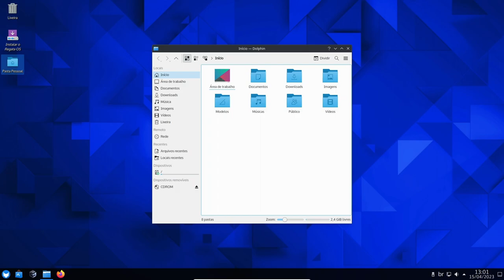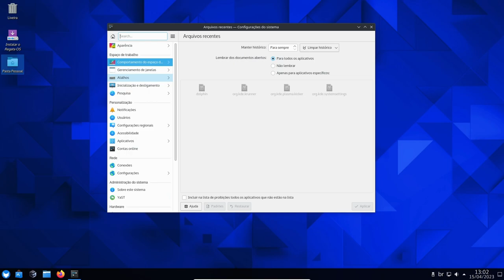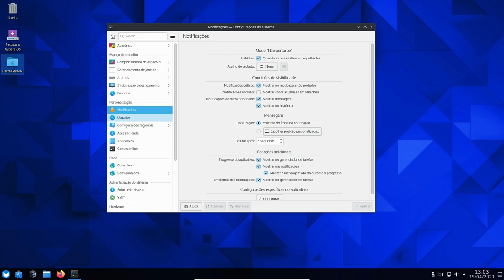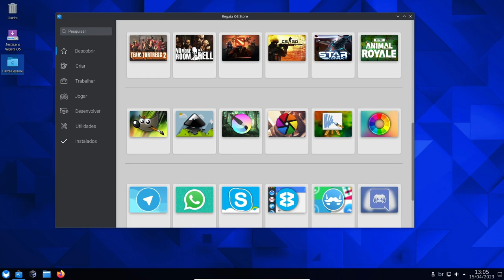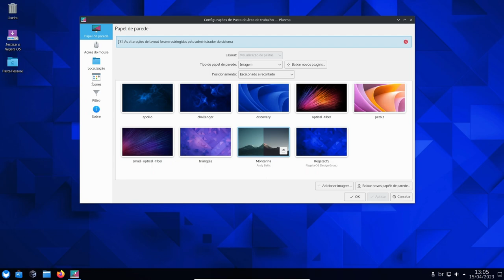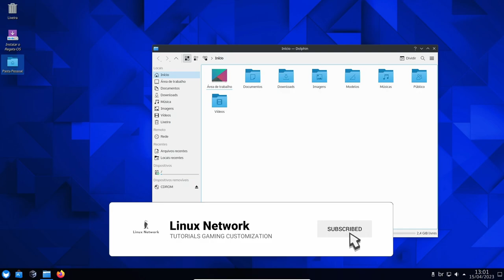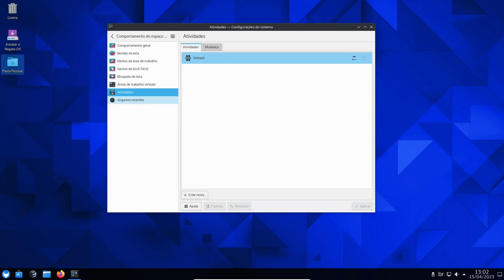Regata OS 23.0.2 - Review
"Regata OS is a Brazilian Linux distribution based on openSUSE, focusing on desktop and gaming needs. Its main characteristics include a Regata OS store for installing applications and games, out-of-the-box integration with Google Drive, support for a gaming mode via the Vulkan graphics API, an extensive library of games in the Regata OS Game Access portal, support for configuration of hybrid graphics in notebooks, and easy transfer of files between a computer and a smartphone. The distribution's user interface is KDE Plasma." (Distrowatch)

 • Nikita Lukyanov -...